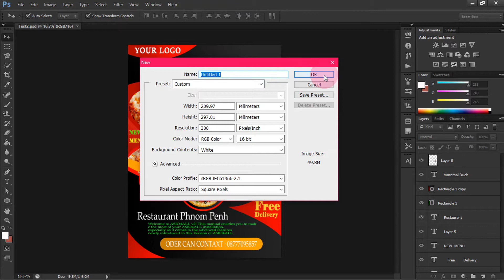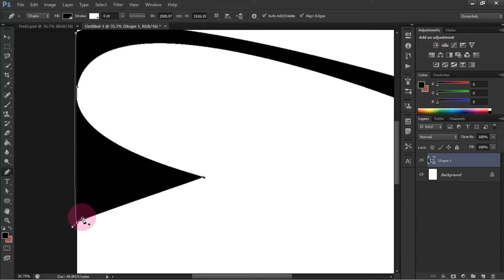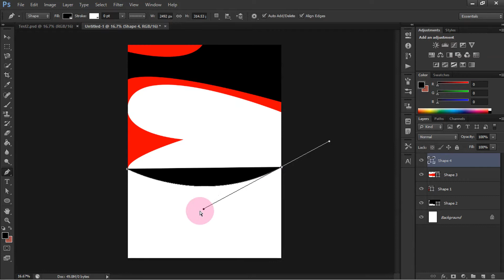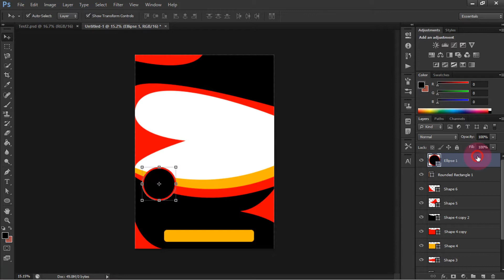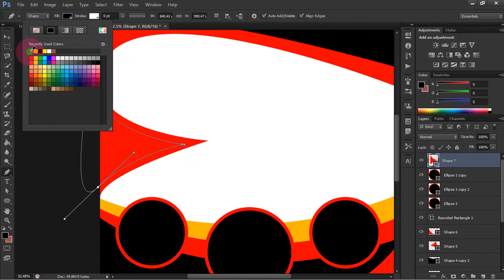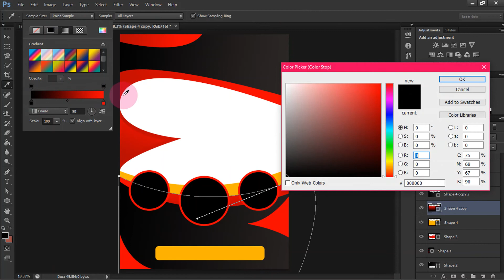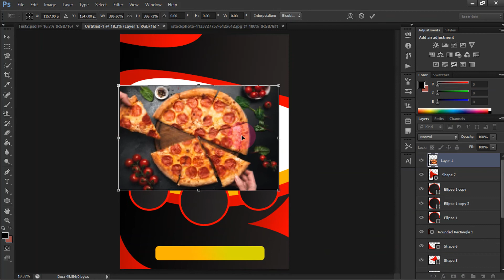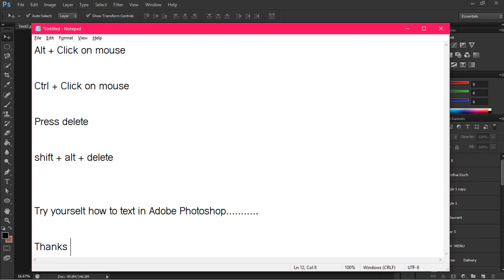Photoshop Tutorial || Create Pizza Poster [Advance Designing]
How to create Pizza Poster in Adobe Photoshop from Club IT